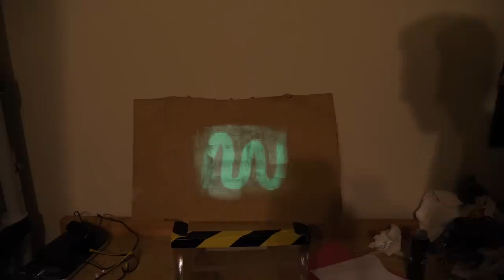Mixing the World's Blackest Paint With the World's Brightest Paint (Black 2.0 vs LIT)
In this video I took your suggestions to see what happens when you mix the brightest (LIT) and the darkest paint (Black 2.0) together! Black 2.0 is the darkest blackest black paint, since vantablack is not a paint technically.Then I test some other audience suggestions like trying to charge LIT with colored light and painting myself with LIT to see if it glows from my heat.

If You Fly a Drone in a Car, Does it Move With It? (Dangerous In-Car Flight Challenge)

Are Ants Too Small to be Hurt in a Microwave? Microwaving Ants Experiment in Top Secret Microwave